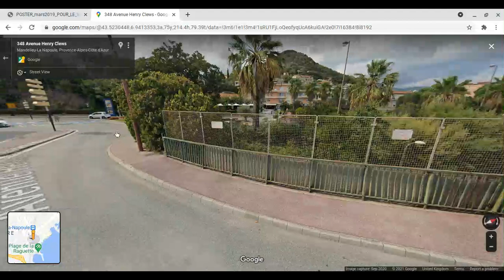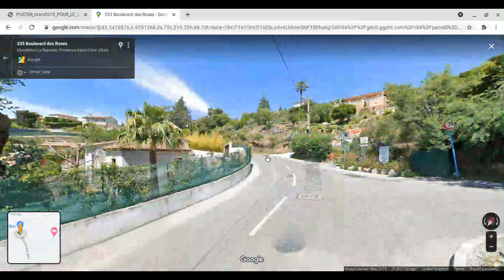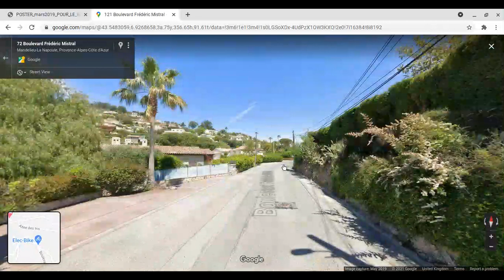Toutes les gares en France | Mandelieu-la-Napoule, Provence-Alpes-Côte d'Azur.